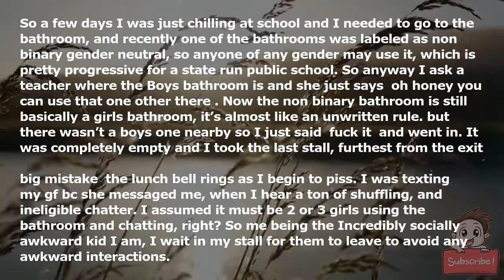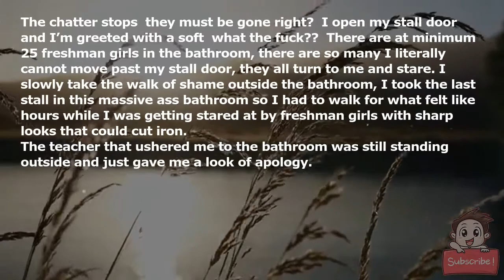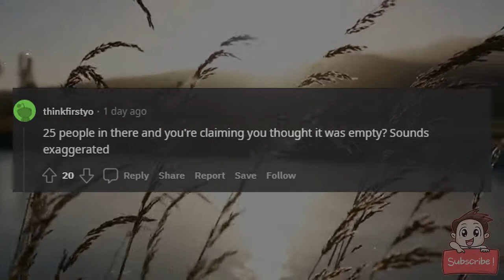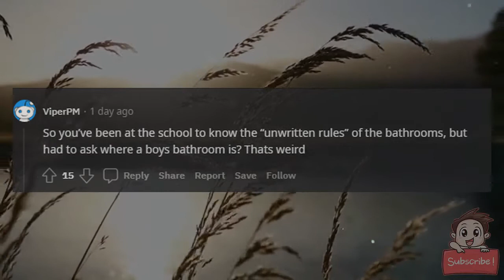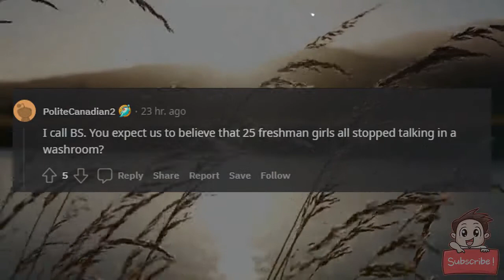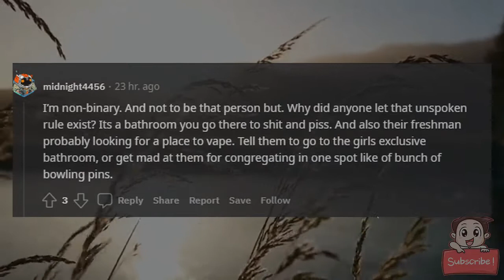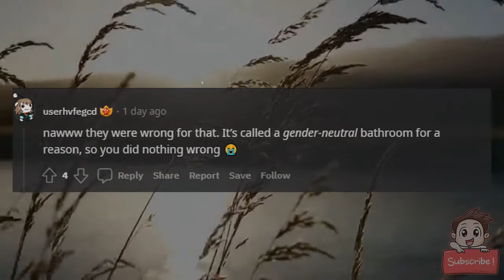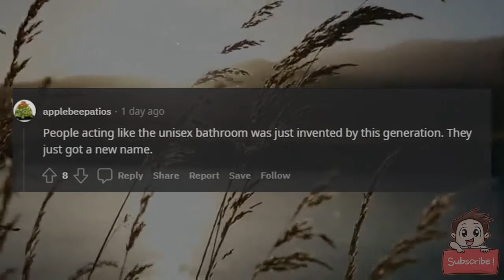TIFU by going into the Non binary bathroom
TIFU by using the non-binary bathroom and getting labeled as a perv

So a few days I was just chilling at school and I needed to go to the bathroom, and recently one of the bathrooms was labeled as non-binary/gender neutral, so anyone of any gender may use it, which is pretty progressive for a state run public school. So anyway I ask a teacher where the Boys bathroom is and she just says “oh honey you can use that one other there”. Now the non binary bathroom is still basically a girls bathroom, it’s almost like an unwritten rule. but there wasn’t a boys one nearby so I just said “fuck it” and went in. It was completely empty and I took the last stall, furthest from the exit (big mistake) the lunch bell rings as I begin to piss. I was texting my gf bc she messaged me, when I hear a ton of shuffling, and ineligible chatter. I assumed it must be 2 or 3 girls using the bathroom and chatting, right? So me being the Incredibly socially awkward kid I am, I wait in my stall for them to leave to avoid any awkward interactions.

The chatter stops “they must be gone right?” I open my stall door and I’m greeted with a soft “what the fuck??” There are at minimum 25 freshman girls in the bathroom, there are so many I literally cannot move past my stall door, they all turn to me and stare. I slowly take the walk of shame outside the bathroom, I took the last stall in this massive ass bathroom so I had to walk for what felt like hours while I was getting stared at by freshman girls with sharp looks that could cut iron.

The teacher that ushered me to the bathroom was still standing outside and just gave me a look of apology.

Later on a lot of the girls of all grades have kinda just been giving the the “he’s a weirdo stare” and I’m not a very popular guy I have a small friend group of about 7 people but we keep to ourselves so this took a massive blow to my reputation. And since I’m not really popular no one really tried to hear me out

TL;DR I got labelled as a pervert for going into the non binary bathroom by freshmen girls

Edit: damn I just woke up and holy shit this blew up
Thanks for all the love and some of y’all are funny asf, some of these comments are crack ups y’all